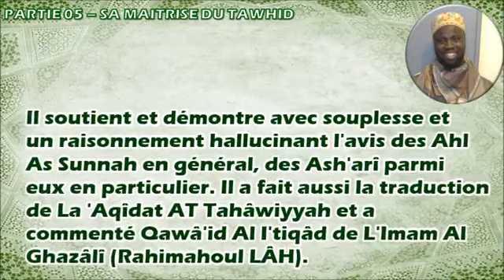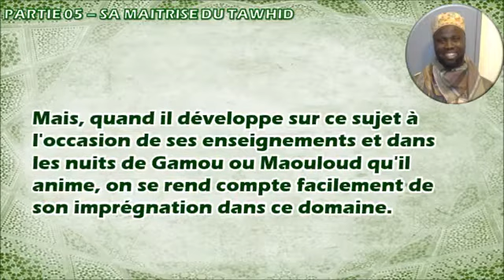05 SA MAITRISE DU TAWHID